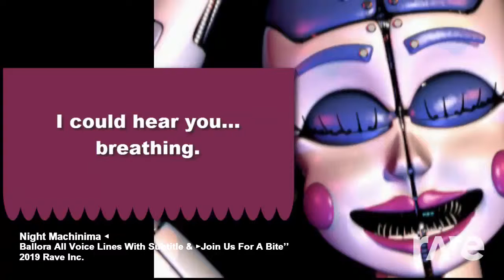For all Ballora Fans